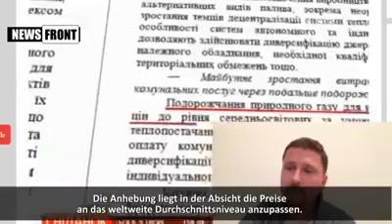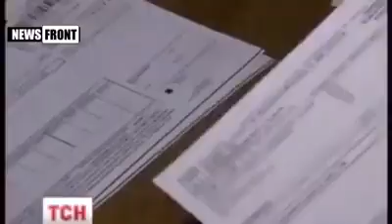Ukraine: So steuern Oligarchen TV-Stationen und die Bevölkerung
Es wäre eigentlich die Aufgabe hiesiger Medien über den brisanten Inhalt des folgenden Videos zu berichten. Darin wendet sich der vom Kiewer Regime verfolgte Journalist, Anatolij Scharij, an die Öffentlichkeit und dokumentiert, wie ukrainische TV-Sender, die sich allesamt im Besitz von Oligarchen wie Poroshenko und Kolomoisky befinden, nachhaltig die öffentliche Meinung im Interesse der faschistischen Junta manipulieren. Das Material belegt eindrucksvoll wie ein und die selben TV-Sender, über absolut identische Sachverhalte, einst unter Ex-Präsident Janukowitsch berichteten und wie diese jetzt unter der neuen illegitimen faschistischen Regierung dargestellt werden. Damit belegt Anatolij Scharij einmal mehr, dass die veröffentlichte Meinung immer durch denjenigen bestimmt wird, der die Kontrolle über ein bestimmtes Medium hat. Das ist bei Medien in der Bundesrepublik Deutschland nicht anders. Oder glaubt irgendjemand, dass die Zeitungen »Bild« oder »Die Welt « irgendetwas veröffentlichen, was im Widerspruch zu den persönlichen Interessen von Mehrheitsaktionärin Friede Springer steht? Natürlich nicht!